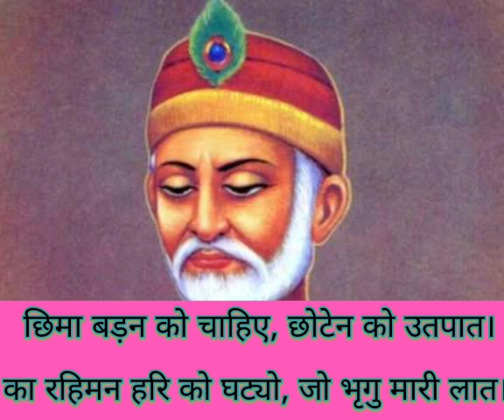छिमा बड़न को चाहिए, छोटेन को उतपात | Rahim das ke dohe